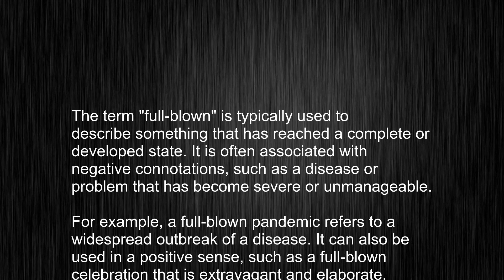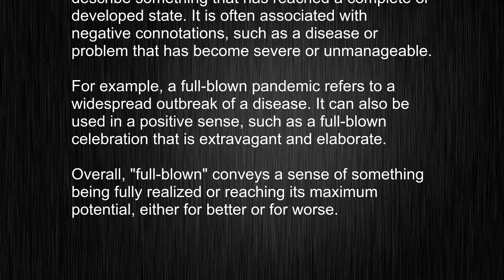What's the meaning of "full-blown", How to pronounce full-blown?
This video tells you what "full-blown" means, how to pronounce it, provides a pronunciation guide and an accurate definition.
   00:00 Pronunciation
   00:23 Meaning

   - What is the meaning of full-blown
   - How to say full-blown
   - What is the definition of full-blown
   - How to pronounce full-blown

   Visit our free audio/video dictionary tutorial to learn how to correctly pronounce words/names and to learn their meanings, definitions, just like full-blown definition and meaning in Merriam-Webster, full-blown definition and meaning in Collins English Dictionary, full-blown definition and meaning in The Oxford English Dictionary, full-blown definition and meaning in Longman Dictionary of Contemporary English, full-blown definition and meaning in Cambridge Advanced Learner's Dictionary, and more.